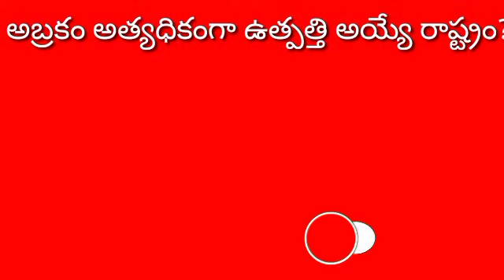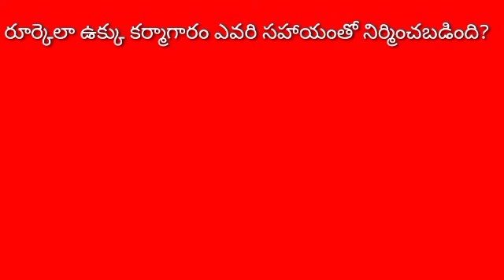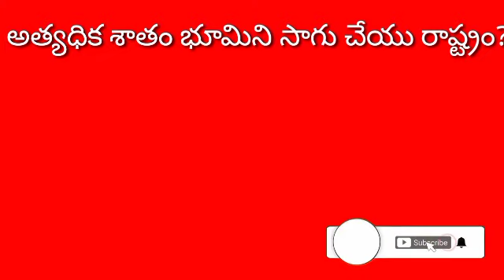Economy previous bits -9